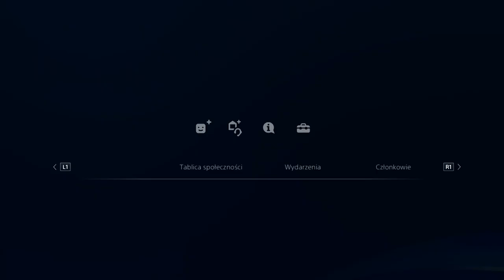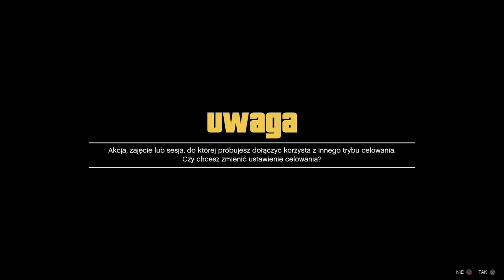*PATCH*WSZYSTKIE POJAZDY OD ZNAJOMEGO obejscie patcha